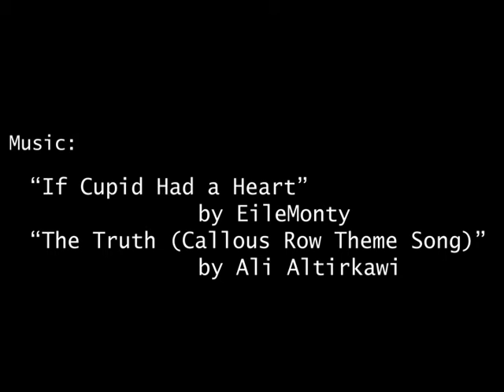Project: Aiden Insall - Anxiety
A Short Film about my Callous Row OC named Aiden Insall comes home after having a panic attack at work. (Reuploaded due to audio being too low)

Special thanks to everyone that works or plays within the world of Callous Row for inspiring me to create Aiden.
Callous Row  is a VR-Chat Role-Playing Sci-fi Game run mainly by Arcadum. The Audience has up to 150 characters to watch, all of them having very different backstories and abilities.
PG_Ross actually plays one of the characters which you met briefly in this video, Elek Myth. If you wanted to start watching, I'd highly suggest you check out his character first.
Callous Row is every Friday at 8pm CST on Twitch, check out their website to find out more~!